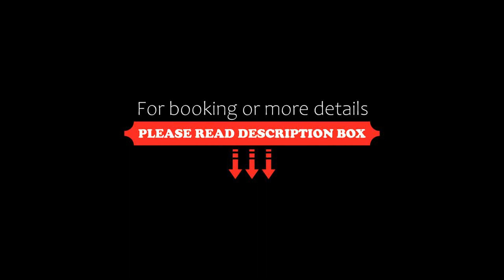LUNALBA, Potrero de Garay, Argentina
About Property:
You're eligible for a Genius discount at LUNALBA! To save at this property, all you have to do is sign in.
Featuring mountain views, LUNALBA in Potrero de Garay features accommodation, an outdoor swimming pool, a garden, a terrace, a bar and water sports facilities. Both WiFi and private parking are accessible at the holiday home free of charge.
LUNALBA provides guests with a balcony, lake views, a seating are...
Property Type: Hotel
Address: Lote 54, manzana 105, los espinillos, 5189 Potrero de Garay, Argentina
Searching For
1. LUNALBA - Potrero de Garay - Argentina
2. LUNALBA - Potrero de Garay - Argentina Address
3. LUNALBA - Potrero de Garay - Argentina Rooms
4. LUNALBA - Potrero de Garay - Argentina Amenities
5. LUNALBA - Potrero de Garay - Argentina Offers and Deals
Audio Credit:
Track Title: Subway Dreams
Artist: Dan Henig